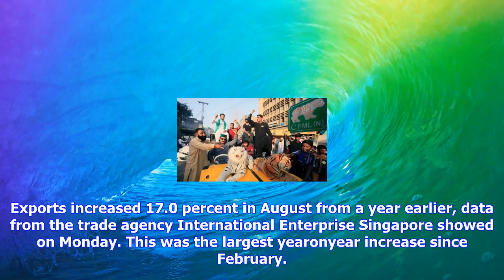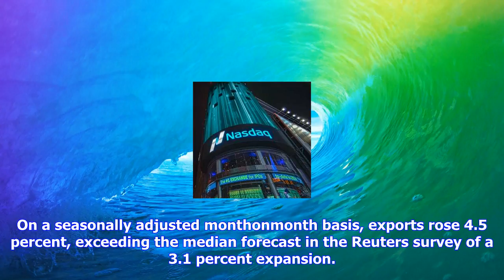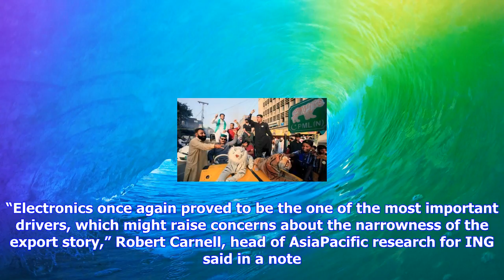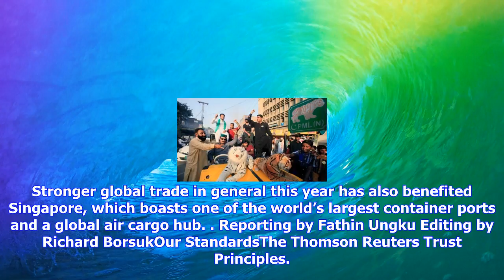Breaking News | Singapore august exports rise most in six months on electronics, china shipments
Singapore august exports rise most in six months on electronics, china shipments

Idle cranes at the Port of Singapore Authoritys Pasir Panjang container terminal are pictured reflec...